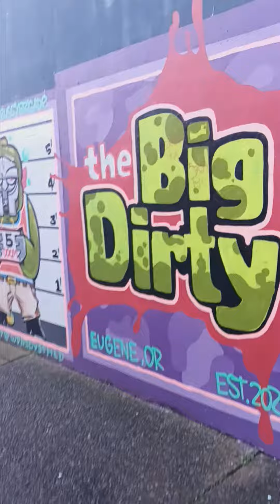Big Dirty Trainart No Train!?!.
Super great art from local artist.